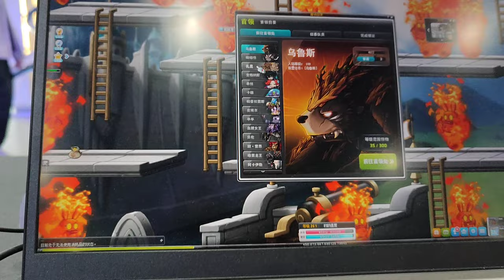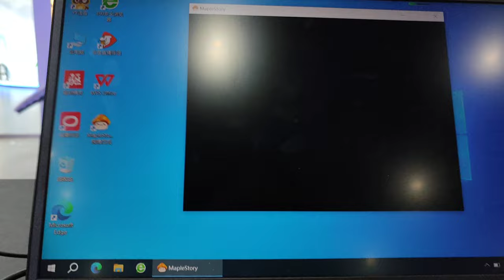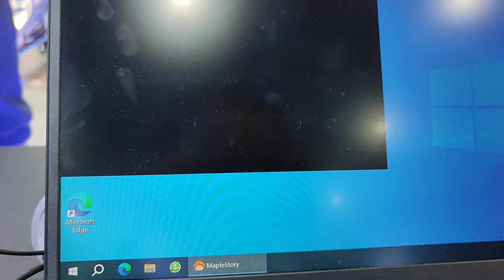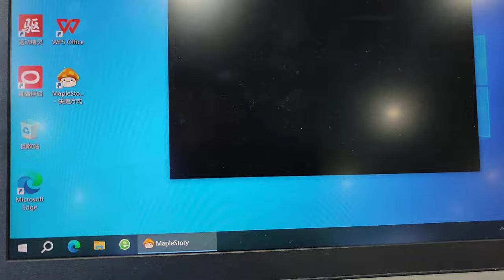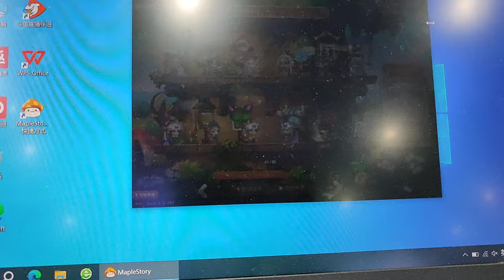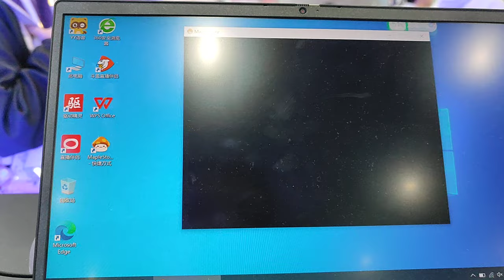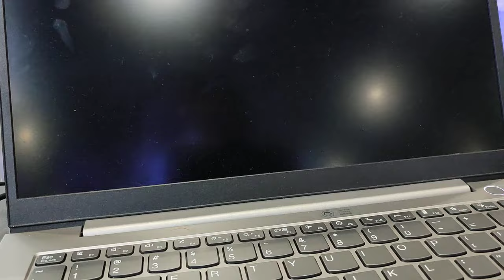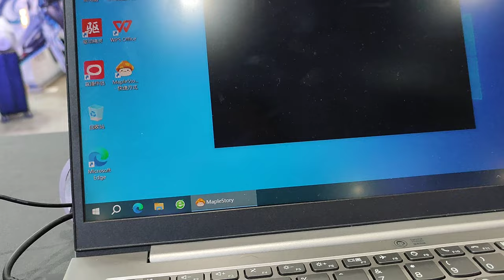Sixth Job Preview at the Anime Expo Booth